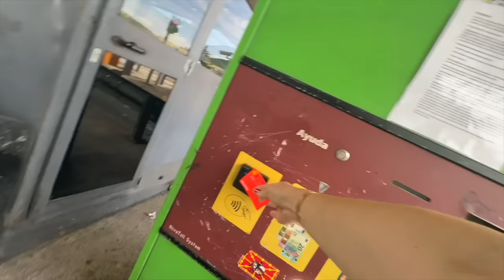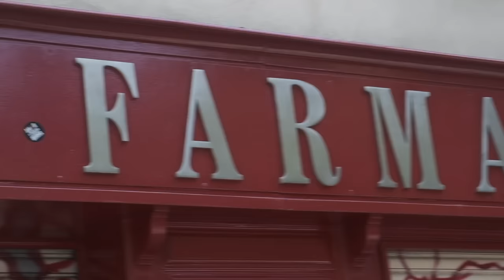I MOVED INTO A FOREST....| Van life Spain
I'm still in Spain and living in a majestic forest and also visit Pamplona.